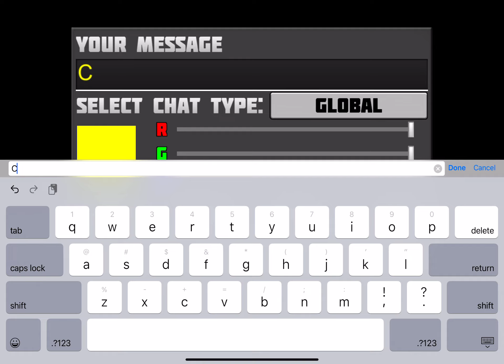(POC) Mining away...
I DONNO WHAT TO MINE ILL MINE IT ANYWAY, IN THIS MINECRAFT DAY